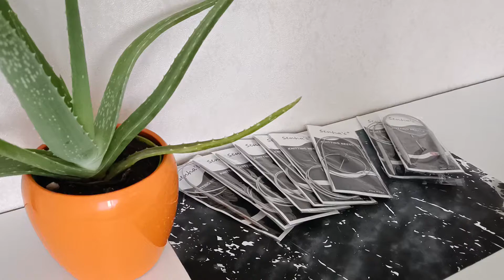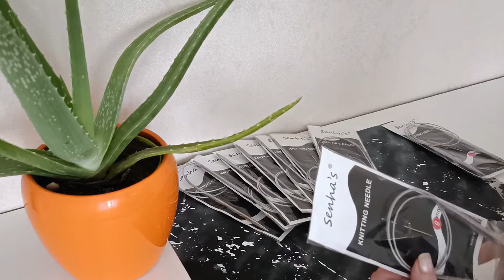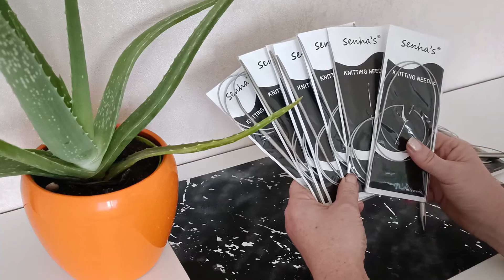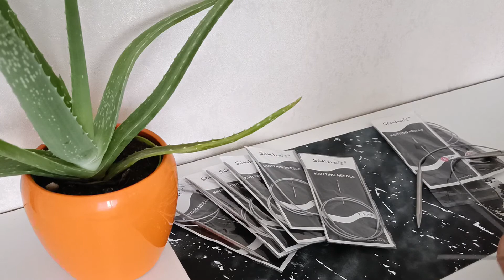Спицы на проволоке находка года!!! вяжем быстрее!!!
все новые видео буду выставлять тут- кому интересно подписываемся)))

делюсь впечатлениями и хвастаюсь ))) новыми спицами на проволоке